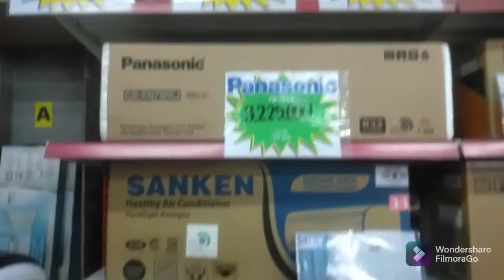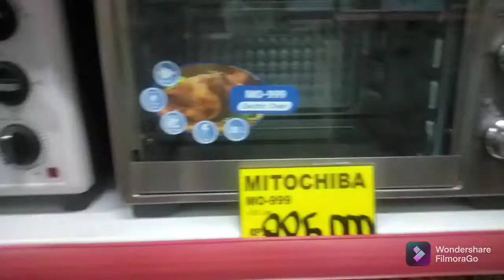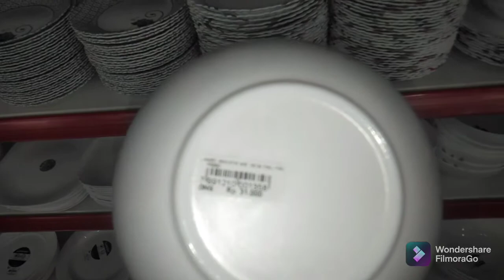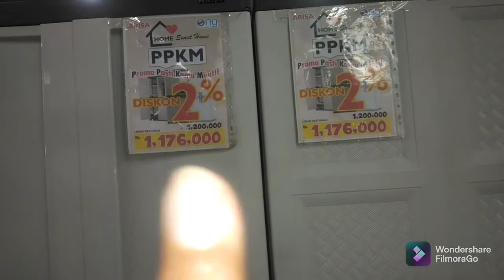Rekomendasi Toko Perbabot di Bekasi||Lengkap nih bun,cek videonya yah🤩